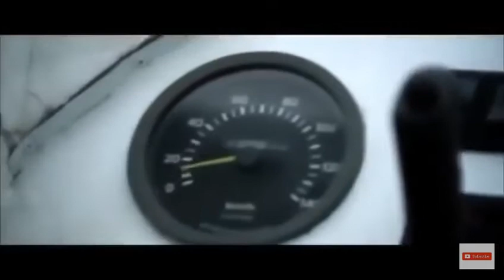Beautiful Jungle Girls Action-Comedy | Sexy Jungle Bae Fight Scene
Thrilling fight scene between pretty jungle ladies and rebels in Angel Warriors movie.